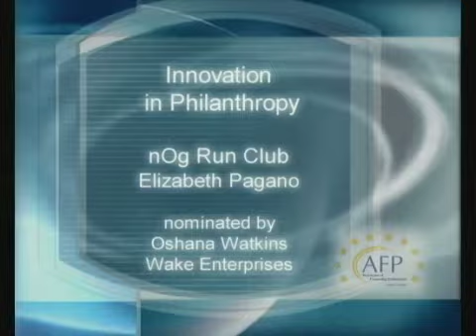2013 NPD Award Winner - Innovation in Philanthropy -- Elizabeth Pagano, nOg Run Club